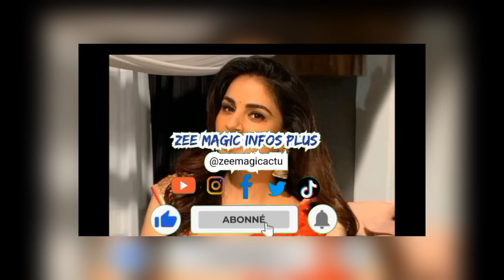La finale de la série le fils Prodige de @ZeeMagic Pankouri se repent sincèrement